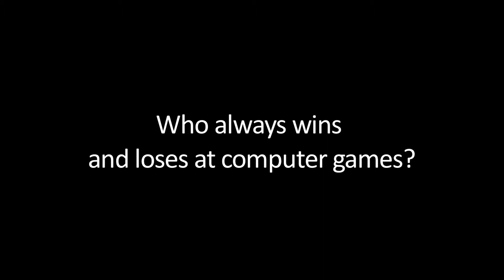Hard Fi interview at Glastonbury 2011 with Virtual Festivals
VF at Glastonbury - Hard Fi Interview